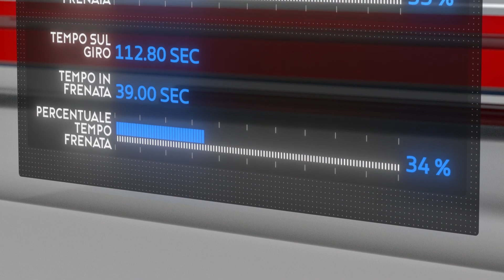Brembo Brakes Facts MotoGP 2023: i freni MotoGP al Losail International Circuit